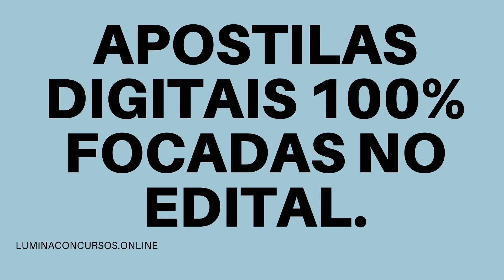APOSTILA PREFEITURA DE ALAGOA MG 2021 SUPERVISOR DE ENSINO MUNICIPAL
No estado de Minas Gerais, a Prefeitura de Alagoa divulga a realização de um Concurso Público e um Processo Seletivo que juntos tem como objetivo a admissão e a formação de cadastro reserva de profissionais de níveis médio/técnico e superior.